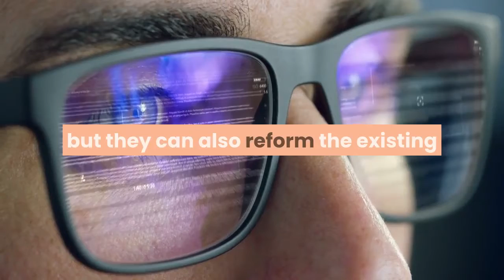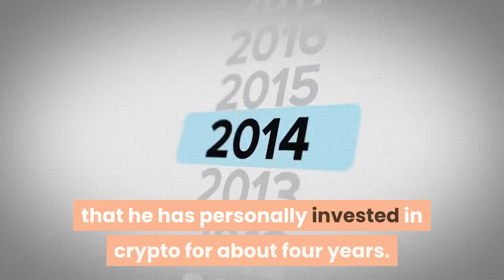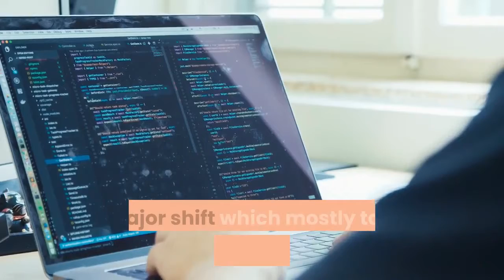Crypto Can Disrupt Legacy Finance And Add Another Layer On It Panel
Blockchain and cryptocurrencies have the potential to disrupt the financial status quo, but they can also reform the existing legacy financial services such as banks and insurance companies by adding an additional tech layer on top of their activities, according to the participants of a panel discussion held during this year’s Paris Blockchain Week Summit today. The virtual panel, titled How tech companies challenge the financial status quo, featured a number of industry representatives on its first day on December 9. These included Bernard-Louis Roques, Co-Founder and CEO of venture capital firm Truffle Capital, Charlie Meraud, CEO of liquidity provider Woorton, Pietro Grassano, Business Solutions Director Europe at blockchain platform Algorand, and Imre Fazekas, Co-Founder of banking platform developer Perfinal Technologies. Roques, whose company has about USD 1.5bn in assets under management, said Truffle Capital’s interest in fintechs dated back to 2014, and the last years have brought a surge in the firm’s investments in blockchain-focused startups. Roques admitted to being a hodler, adding that he has personally invested in crypto for about four years.“And I will stick to it, I will not sell my assets” in the near future,” the VC manager said. Algorand’s Grassano said he sees “a sort of tripartite distinction in the market. You see startups, you see government and regulatory interest such as central banks, and then you see private finance”. Grassano said this was triggering challenges in extending the scope of blockchain tech over the more traditional financial sectors. The key condition for banks to increasingly embrace crypto lies in the regulatory barriers, according to Perfinal Technology’s Fazekas.“Our clients definitely have an intention to investigate [the use of cryptocurrencies],” Fazekas said, but he added that the banks’ main focus was on “digital currencies”. For most banks, to move a large share of their assets into crypto in compliance with the existing regulations could be “a tricky road”, according to him. Woorton’s Meraud said that the entrance of big tech companies such as Square, MicroStrategy, and PayPal into the cryptoasset world means we are witnessing a major shift which mostly takes place in corporate mindsets, as those companies could have already come onboard the crypto train several years ago. According to Woorton’s CEO, as a liquidity provider, the company does not have to long bitcoin.“We could be shorting bitcoin as well. We’re taking what the market is trading … and the result is our volume is mainly BTC,” said Meraud.__Learn more: Morgan Stanley Exec Says Bitcoin is Coming for the US DollarCrypto in 2021: Bitcoin To Ride The Same Wave Of Macroeconomic ProblemsSwiss Banks About To Get A New Crypto Gateway For Their ClientsWatch Decentralized Insurance As Another Emerging DeFi Trend